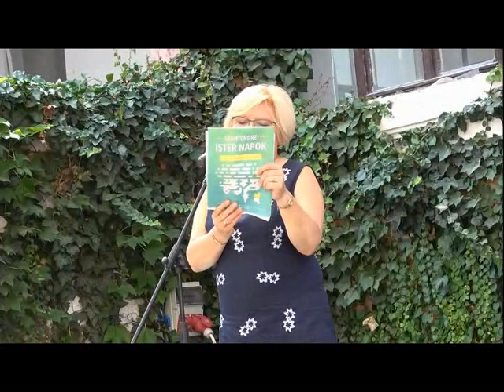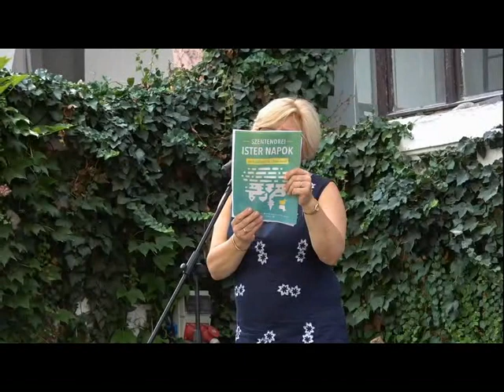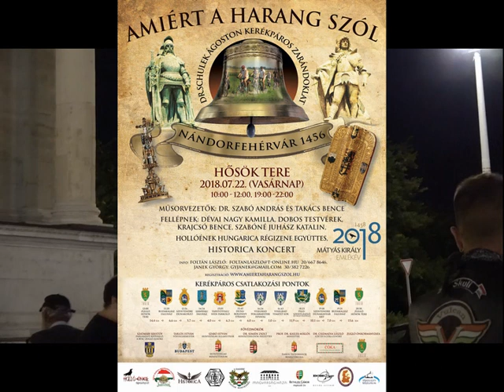Amiért a harang szól 2018 délután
2018. július 22-én 10. alkalommal szervezte meg a BVSC-ZUGLó Szabadidőszakosztály Foltán László és Janek György az "Amiért a harang szól - Nándorfehérvár 1456" egész napos megemlékező programját. Ezúttal a nap második része látható a kerékpáros zarándoklattal és az esti Hősök terei zenei programmal.